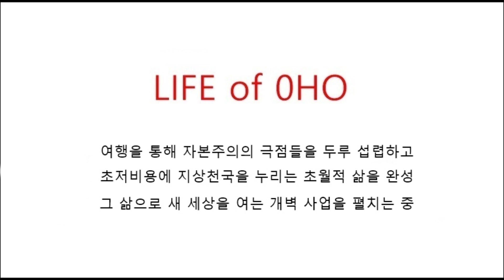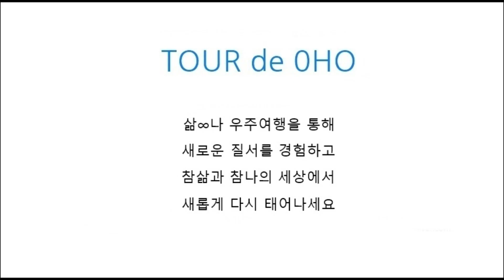13 OCT 2024 @ Korea